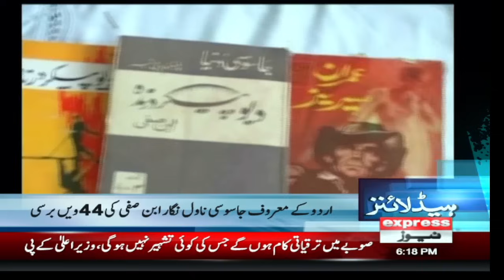Big News| News Headlines 6 PM | Pakistan News | Ex[press News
Big News | | News Headlines 6 PM | Pakistan News | Ex[press NewsGood News For Imran Khan | Court Big Decision | News Headlines 6 PM | Pakistan News